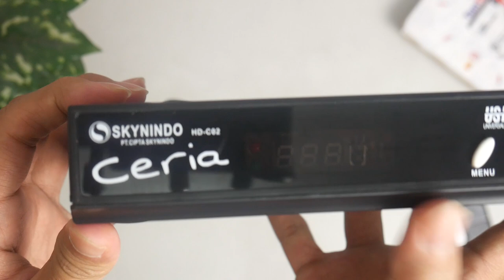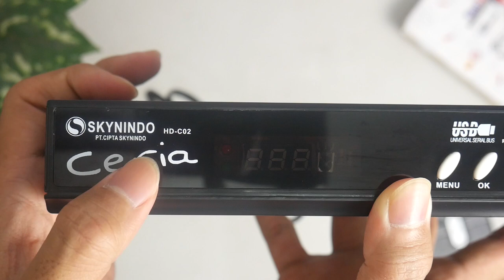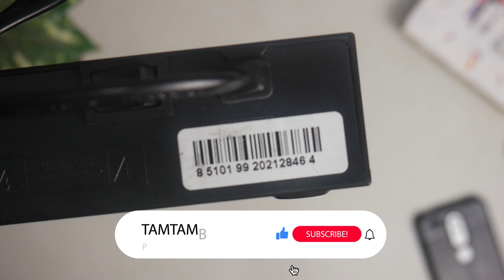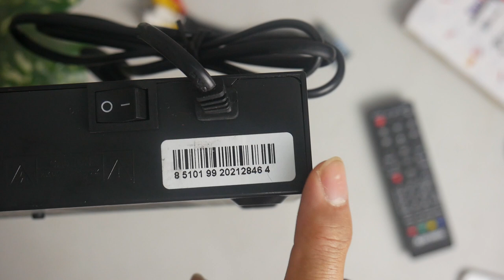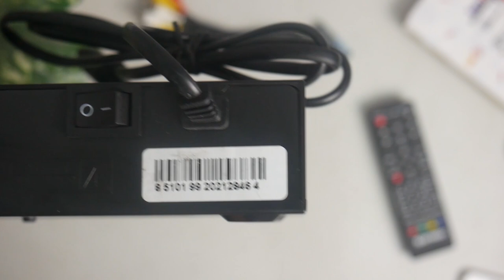Free 1 TAHUN Channel Premium! UNBOXING & Preview Receiver Prabola Skynindo HD CERIA C02 Paket Family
Skynindo bangkit lagi!! Menawarkan promo gratis 1 tahun, SKYNINDO aktif lagi. Mengeluarkan 2 seri receiver. Salah satu serinya SKYNINDO ceria paket family dengan gratis 1 tahun penuh.
penasaran seperti apa chanel nya???

Info selengkapnya langsung cek video ya boyz...👆